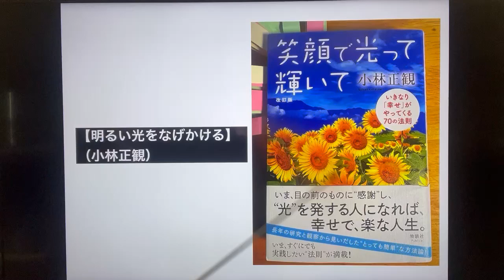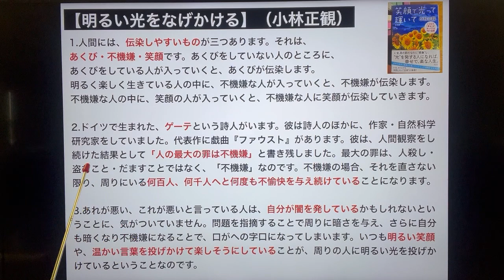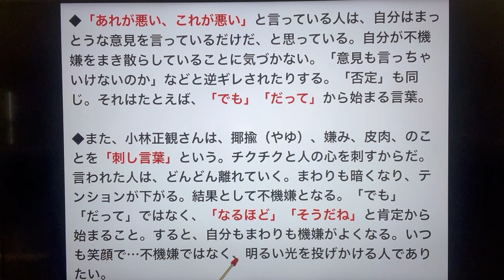【明るい光をなげかける】（小林正観）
1.人間には、伝染しやすいものが三つあります。それは、あくび・不機嫌・笑顔です。あくびをしていない人のところに、あくびをしている人が入っていくと、あくびが伝染します。明るく楽しく生きている人の中に、不機嫌な人が入っていくと、不機嫌が伝染します。不機嫌な人の中に、笑顔の人が入っていくと、不機嫌な人に笑顔が伝染していきます。

2.ドイツで生まれた、ゲーテという詩人がいます。彼は詩人のほかに、作家・自然科学研究家をしていました。代表作に戯曲『ファウスト』があります。彼は、人間観察をし続けた結果として「人の最大の罪は不機嫌」と書き残しました。最大の罪は、人殺し・盗むこと・だますことではなく、「不機嫌」なのです。不機嫌の場合、それを直さない限り、周りにいる何百人、何千人へと何度も不愉快を与え続けていることになります。

3.あれが悪い、これが悪いと言っている人は、自分が闇を発しているかもしれないということに、気がついていません。問題を指摘することで周りに暗さを与え、さらに自分も暗くなり不機嫌になることで、口がへの字口になってしまいます。いつも明るい笑顔や、温かい言葉を投げかけて楽しそうにしていることが、周りの人に明るい光を投げかけているということなのです。

◆「あれが悪い、これが悪い」と言っている人は、自分はまっとうな意見を言っているだけだ、と思っている。自分が不機嫌をまき散らしていることに気づかない。「意見も言っちゃいけないのか」などと逆ギレされたりする。「否定」も同じ。それはたとえば、「でも」「だって」から始まる言葉。

◆また、小林正観さんは、揶揄（やゆ）、嫌み、皮肉、のことを「刺し言葉」という。チクチクと人の心を刺すからだ。言われた人は、どんどん離れていく。まわりも暗くなり、テンションが下がる。結果として不機嫌となる。「でも」「だって」ではなく、「なるほど」「そうだね」と肯定から始まること。すると、自分もまわりも機嫌がよくなる。いつも笑顔で…不機嫌ではなく、明るい光を投げかける人でありたい。